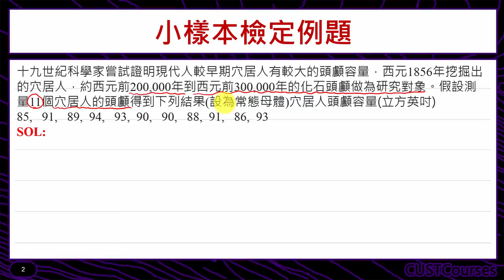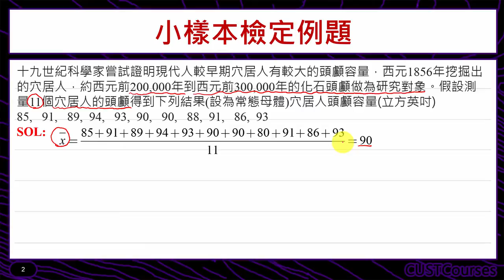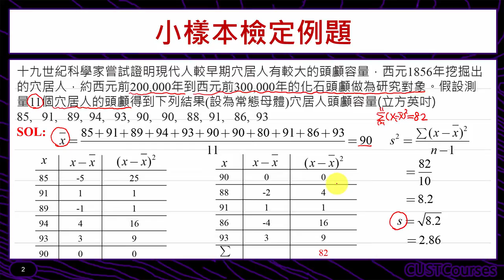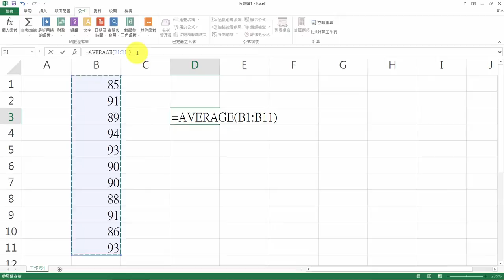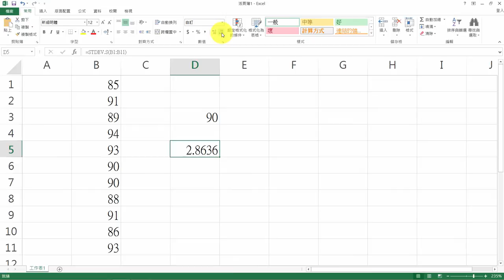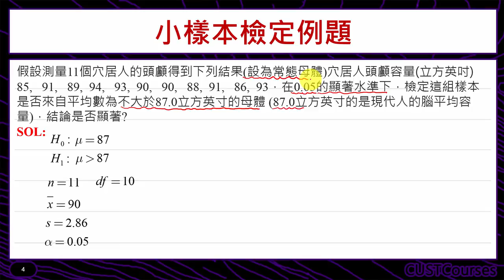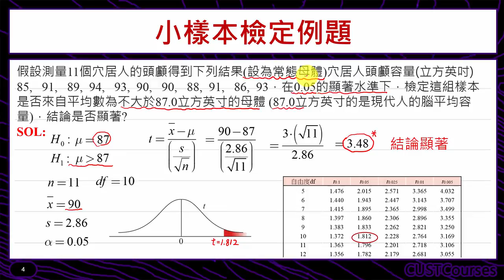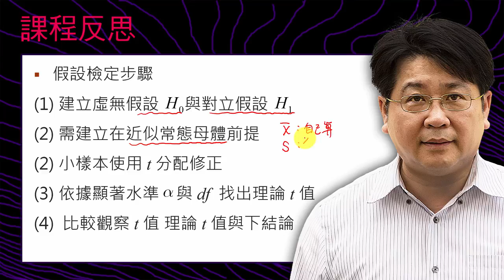母體平均數之假設檢定例題(小樣本單尾)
課程簡介：原始資料以EXCEL求統計量與t檢定
課程難度：■■□□□
適合對象：修過微積分同學
授課教師：李柏堅
製作單位：中華科技大學 遠距教學組
製作人員：林文博